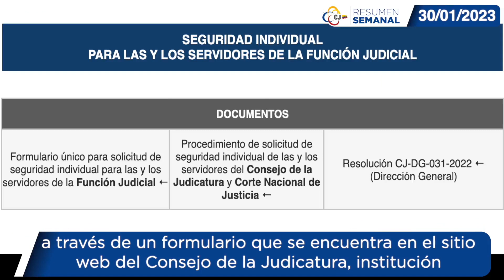Resumen semanal del 30 de enero al 03 de febrero 2023